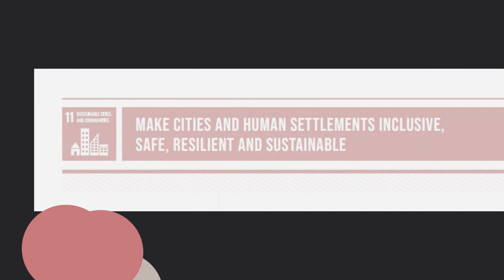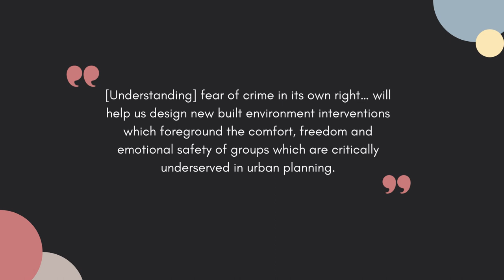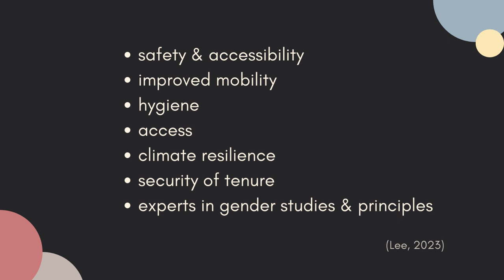Episode 1 | Setting the Scene with Chidimma Maphaha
In this episode concepts and themes of safety, sustainability and gender relating to this segment of Planners on a Pod are explored. Furthermore, the relation to urban planning is drawn.

REFERENCES

Song: Evenings by Idealism

Ceccato, V. (2020). The circumstances of crime and fear in public places: a review of theories. Crime and Fear in Public Places, 16-37.

Ceccato, V., Assiago, J., & Nalla, M. K. (2020). Crime and fear in public places: Aim, scope and context. In Crime and Fear in Public Places (pp. 3-15). Routledge

Malaza, N., Todes, A., & Williamson, A. (2009). Gender in planning and urban development.

Lee, C. (2023). What is a Gender-Inclusie City? Fair planet.